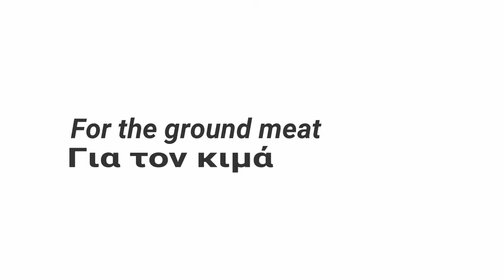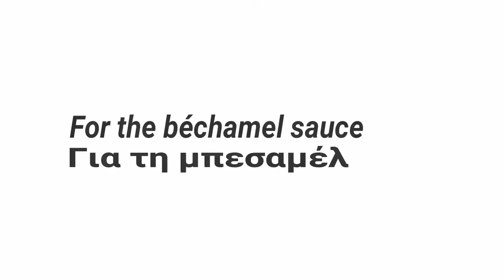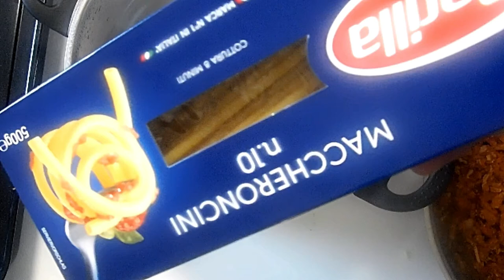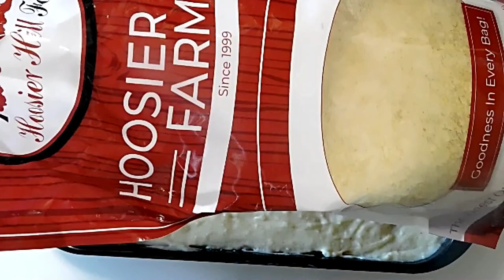Συνταγή : Το παστίτσιο της φακής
Το παστίτσιο της φακης - Greek Pastitsio - The pasticcio of the lens

Follow @veganyammi NOW for more daily vegan inspiration 🤩⁣
Follow @VEGANHOUSE 😍👌🌱⁣

Ingredients
For the ground VEGAN meat

2 tablespoon(s) olive oil
1 tablespoon(s) granulated sugar
2 onions, finely chopped
1 clove(s) of garlic, finely chopped
250 g smoked tofu
250 g red lentils
250 ml water
400 g canned tomatoes
1 teaspoon(s) cinnamon
1/2 teaspoon(s) cardamom
2 bay leaves
salt
pepper

100 g VEGAN butter
100 g all-purpose flour
1 liter VEGAN milk
salt
pepper
1/2 teaspoon(s) nutmeg
1 tablespoon(s) nutritional yeast

400 g bucatini pasta
1 tablespoon(s) VEGAN butter

To assemble
nutritional yeast

Συστατικά
Για τον VEGAN κιμά

2 κ.σ. ελαιόλαδο
1 κ.σ. ζάχαρη κρυσταλλική
2 κρεμμύδια, ψιλοκομμένα
1 σκ. σκόρδο, ψιλοκομμένο
250 γρ. καπνιστό τόφου
250 γρ. κόκκινη φακή
250 ml νερό
400 γρ. ντομάτα κονκασέ
1 κ.γ. κανέλα
1/2 κ.γ. κάρδαμο
2 φύλλα δάφνης
αλάτι
πιπέρι

100 γρ. VEGAN βούτυρο
100 γρ. αλεύρι γ.ο.χ.
1 λίτρο VEGAN γάλα
αλάτι
πιπέρι
1/2 κ.γ. μοσχοκάρυδο
1 κ.σ. διατροφική μαγιά

Για τα μακαρόνια

400 γρ. μακαρόνια για παστίτσιο
1 κ.σ. VEGAN βούτυρο

διατροφική μαγιά